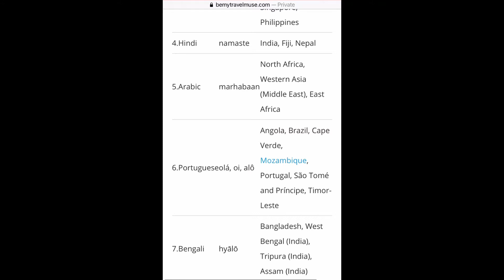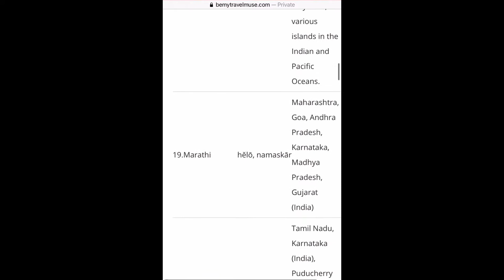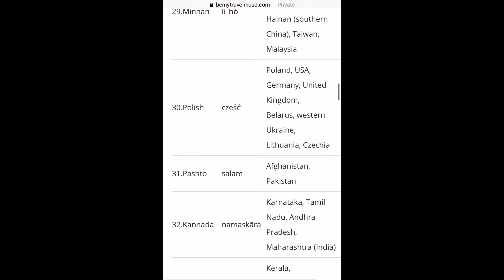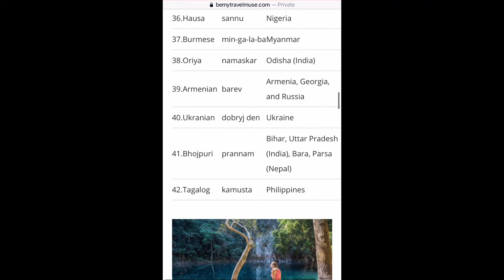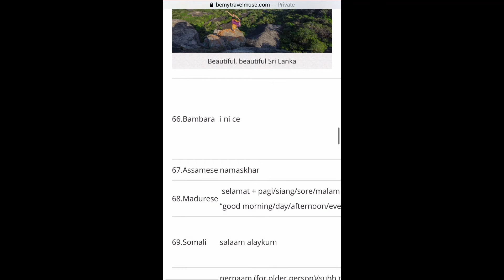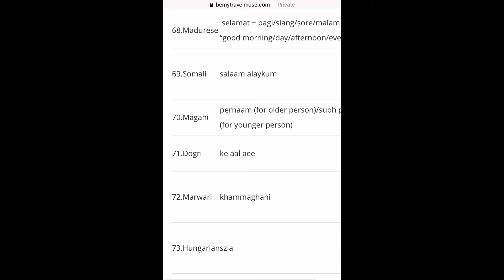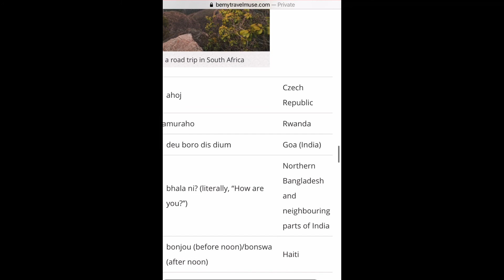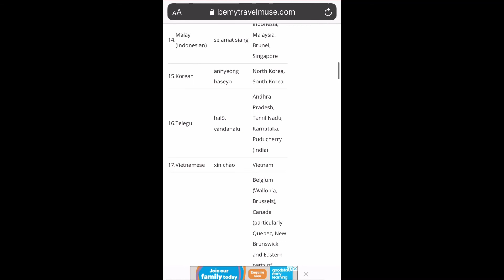How to say Hello in 100 different languages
Hi guys I hope you enjoyed today’s video. In this video I will tell you guys how to say Hello in 100 different languages!! If you guys want to see more videos like this leave some suggestions below!!

This video contains ⚠️swearing⚠️ do not watch if you do not like swearing! Thanks

Group YouTube: Flicks live
Xbox: Dreadballoon973